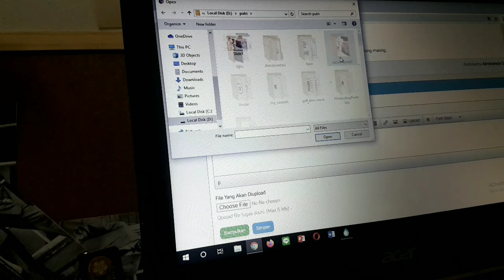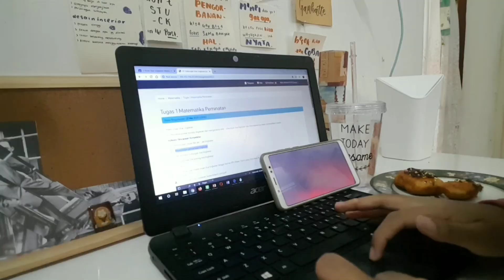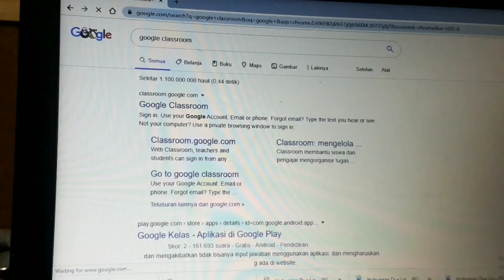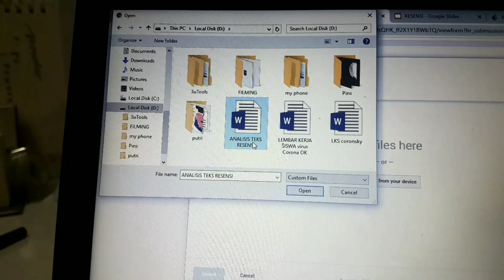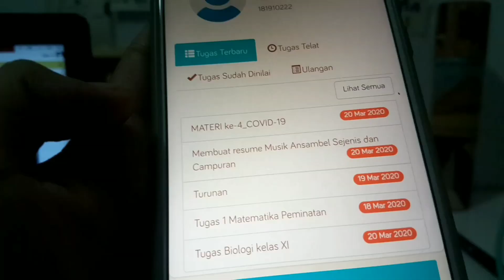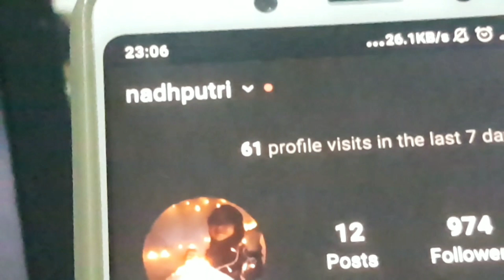A day with me 🍃| quarantine day 5 🌌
Heyyo! Kali ini aku upload lagi nih. Kali ngerjain tugas seharian. 🌌

FAQ :
- what do you film with ? ➡ only with my phone, samsung s7 edge + xiaomi redmi note 5
- what do you edit with ? ➡ for edit my video i use kinemaster and for thumbnail i use picsart + kinemaster

stalk meee and Let's be friend

[ most of the song that i use for my videos are copyright-free, please support the artist(s) by listening to their music! :) ]

luh ya! 🖤